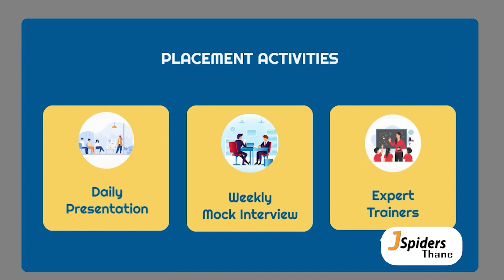how BSC IT student got placed with 3 LPA ?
QSPIDERS MUMBAI THANE
QSpiders is the world’s ace software course training organization with an aim to bridge the gap between the demands of the industry and the curriculum of educational institutions.
Qspiders Thane is the main branch of Mumbai with the highest placements in Maharashtra. We have placed students with highest package of 8.5LPA as a assistant manager in well known IT firm.
CongratulationsAKSHADA PRAMOD RANDHE for getting placed in good MNC.